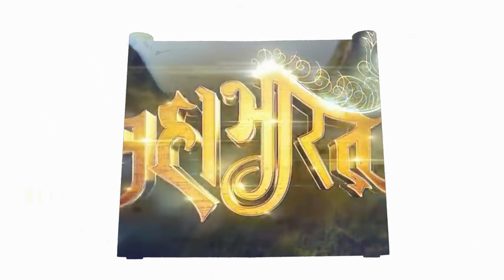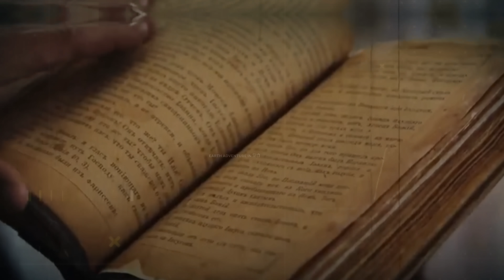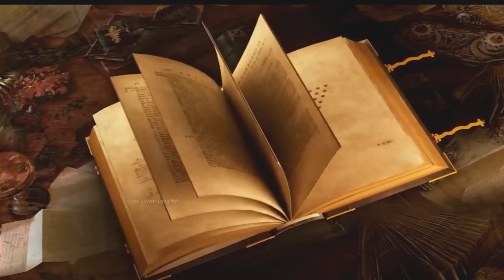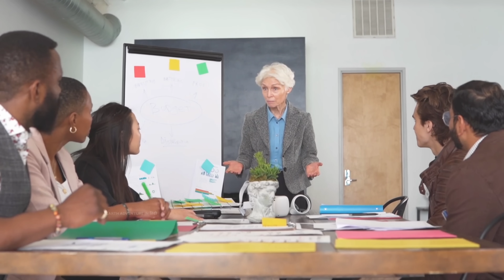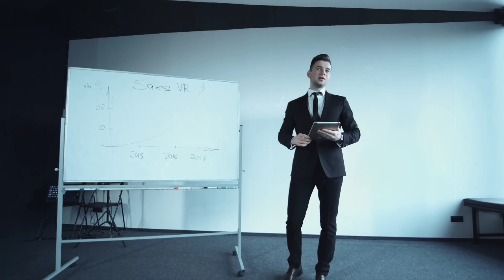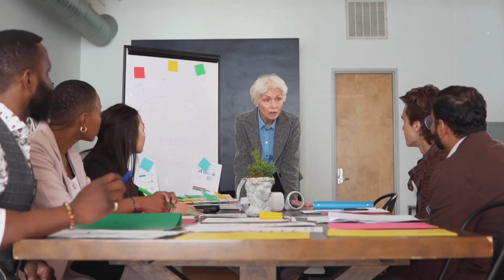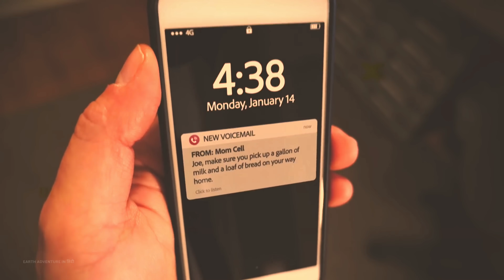अब तो रामायण पर यकीन करना ही पड़ेगा truth of Ramayan